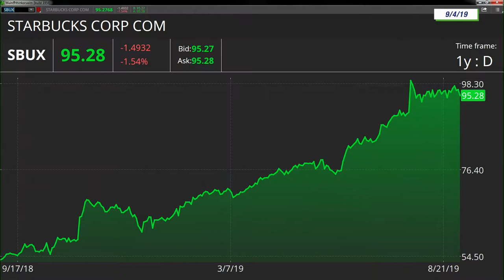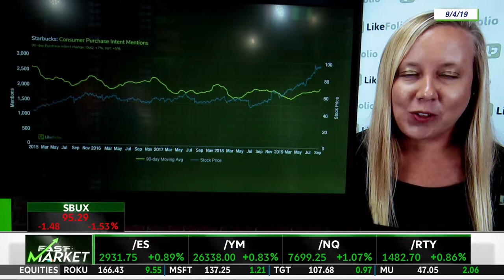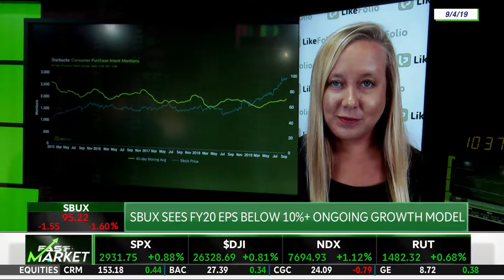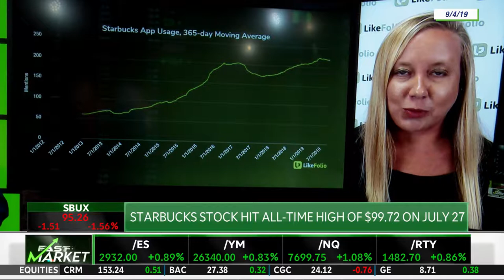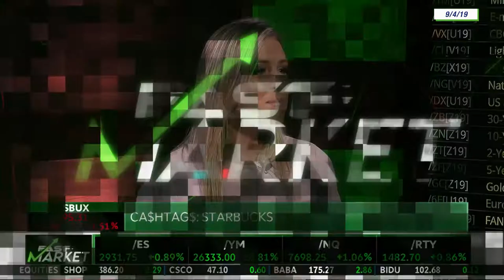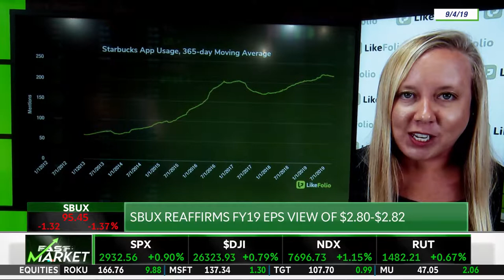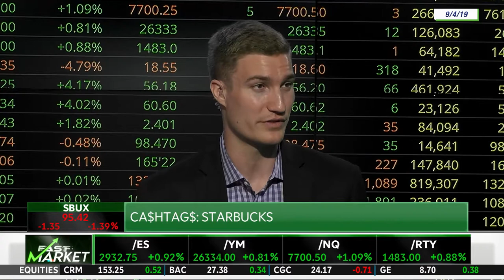Can Starbucks Brew Up Momentum Ahead of Earnings?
Purchase Intent for Starbucks is up about 5% YoY, while the stock is up 86% in same time period. Their strength lies within consumer loyalty + app integration, but is that enough to support the massive uptrend in stock?